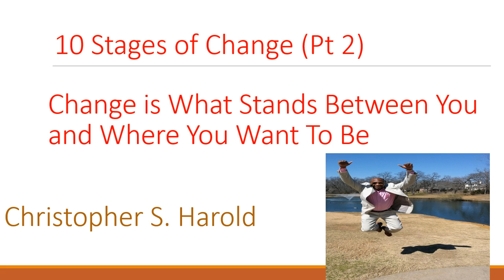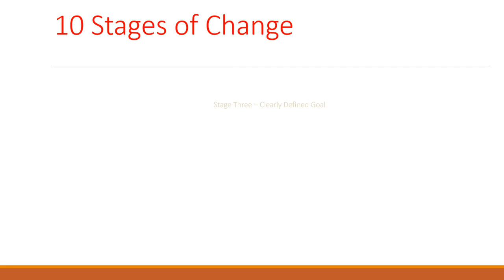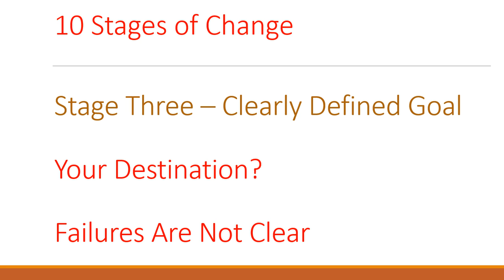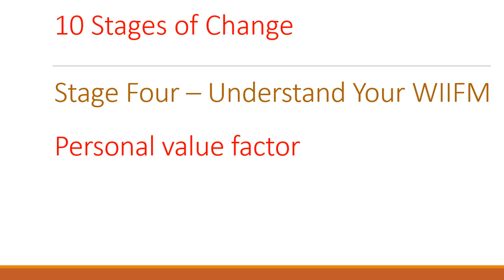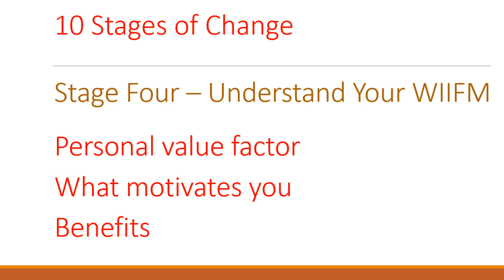How To Change (Pt 2) - Mastering the 10 Stages of Change - 7 Day Challenge Video 9